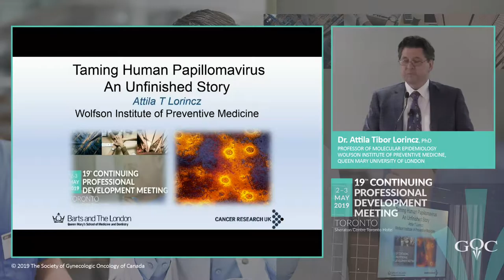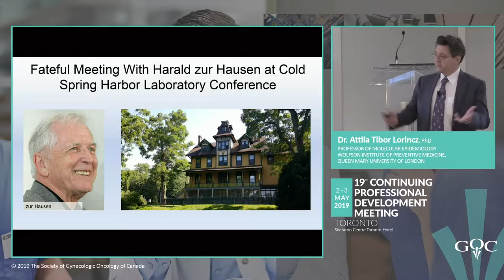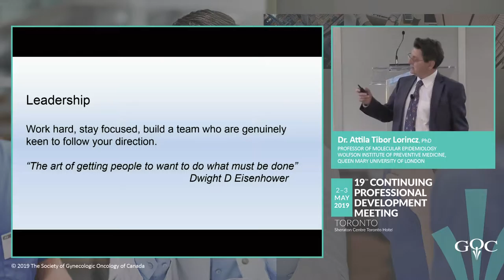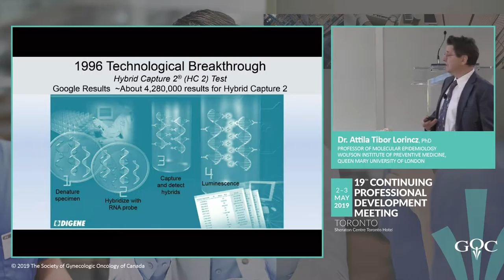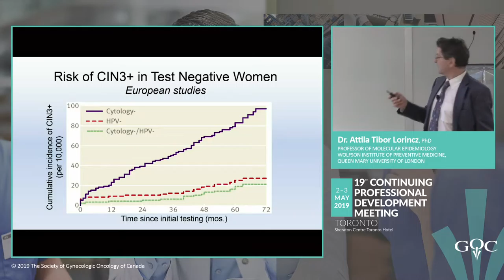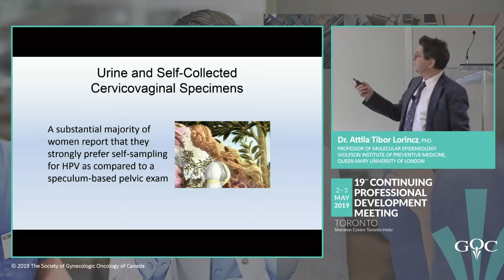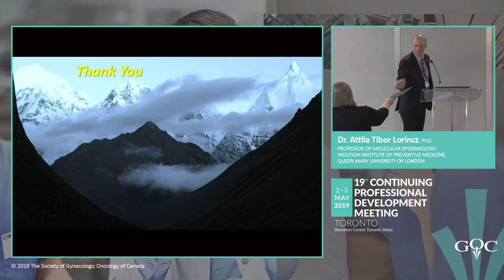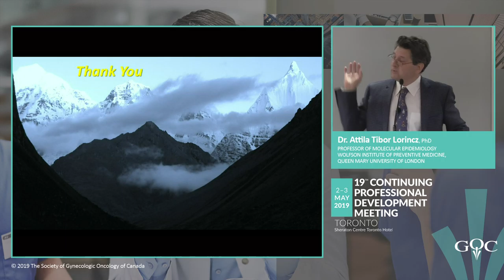18th Leadership Lecture - Taming HPV, An Unfinished Story - Attila Lorincz, PhD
This is the 18th Leadership Lecture.

In good faith, this work contains the fair dealing of copyrighted and non-copyrighted images and videos from the public domain and the web for non-commercial and non-profit educational purposes. This work is distributed free of charge. The author has neither monetized this work nor sought any profit from its distribution. Under the Canadian copyright law, allowance is made for fair dealing for purposes such as criticism, comment, news reporting, information, teaching, scholarship, and research. Fair dealing is a dealing permitted by copyright statute that might otherwise be infringing. Non-profit, educational and personal use tips the balance in favour of fair dealing. This work contains original work of commentary and critical analysis. Quotations are attributed to the original authors and sources.